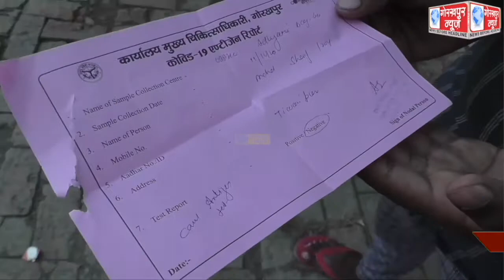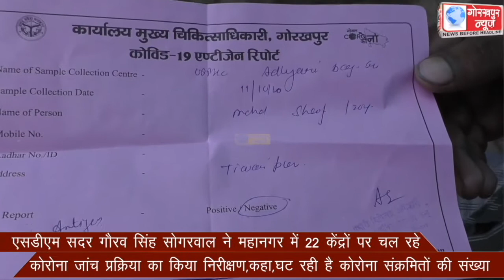एसडीएम सदर गौरव सिंह सोगरवाल ने महानगर में 22 केंद्रों पर चल रहे कोरोना जांच प्रक्रिया का किया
एसडीएम सदर गौरव सिंह सोगरवाल ने महानगर में 22 केंद्रों पर चल रहे कोरोना जांच प्रक्रिया का किया निरीक्षण,कहा,घट रही है कोरोना संक्रमितों की संख्या।।।